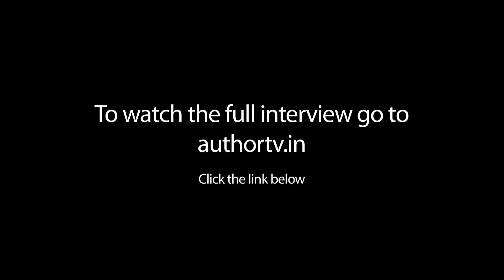Ram G Vallath on Oops The Mighty Gurgle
presents Ram G Vallath on Oops The Mighty Gurgle .See Ram G Vallath speaking on his book Oops The Mighty Gurgle .Connect with AuthorTV Explore